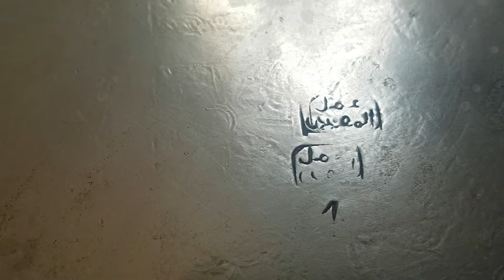شراء المشغولات النحاسية بثمن جيد